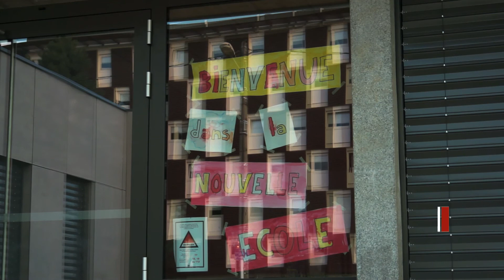Le groupe scolaire de Thonon fait peau neuve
Les travaux du groupe scolaire de la Grangette à Thonon-les-Bains eux ne s’arrêtent pas /// En décembre 2017, les 400 enfants auront une école entièrement rénovée pour un cout d’un peu plus de 5 millions d’euros. Les maternelles ont déjà pu découvrir leurs nouvelles salles de classe et leur nouvelle cours de récréation mais la surprise, restera entière pour les classes de primaire. Kimberley Triviaud et Claire Chabal nous font visiter le chantier.